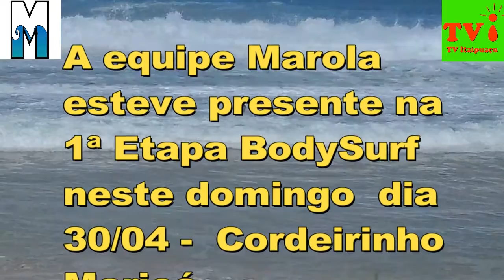O PROJETO MAROLA ESTEVE PRESENTE NA 1ª ETAPA DE BODYSURF EM CORDEIRINHO- MARICÁ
TV ITAIPUAÇU
O PROJETO MAROLA ESTEVE PRESENTE NA 1ª ETAPA DE BODYSURF EM CORDEIRINHO- MARICÁ. CONFIRA A MATÉRIA.
MATÉRIA DE: PATRÍCIA PRATA.